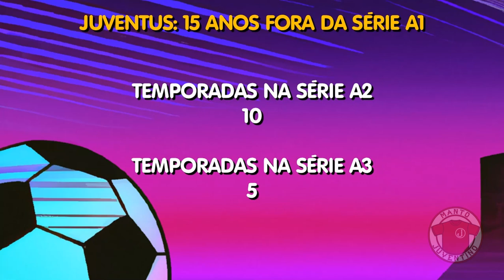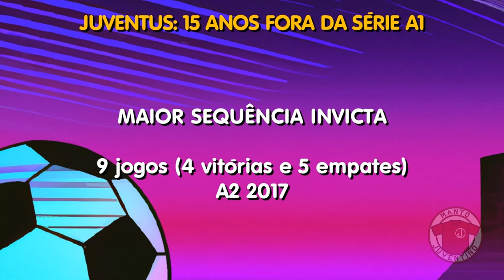Juventus: 15 anos fora da série A1 | parte 3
Nesta terceira parte em que revisitamos os últimos 15 anos do Juventus, trazemos números, estatísticas e curiosidades desse período.